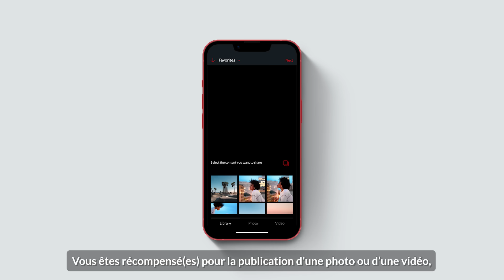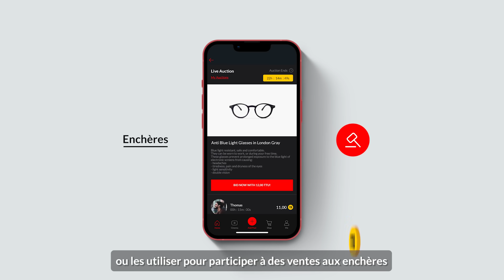TATATU - COMMENT FONCTIONNE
TaTaTu est la plate-forme qui valorise votre temps! Regardez notre nouvelle vidéo pour découvrir comment cela fonctionne.